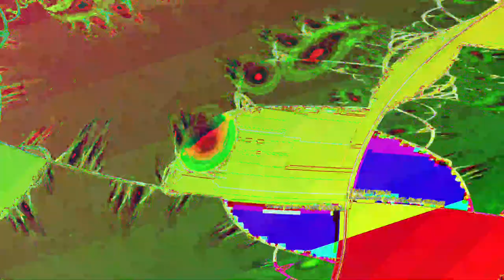[EPILEPSY WARNING] Movie 23 06 07 04h53m55s